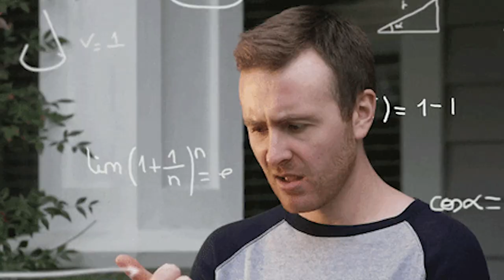Dicas e técnicas de organização | EDCC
Com o início do semestre letivo muitos alunos nos perguntam como organizar suas tarefas, leituras e atividades 📖

Por isso, listamos técnicas e dicas pra criar um ambiente de organização que permita facilitar seu dia-a-dia sem estresse